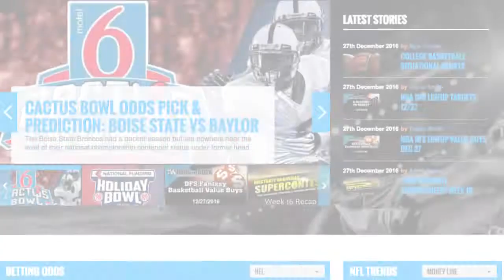NFL Week 17 Football Picks Betting Odds and Predictions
The 2016 NFL regular season concludes on Sunday, January 1st OF 2017 with all 32 teams in action.  New Year’s Day has not fallen on a Sunday since 2012 which was the last time the NFL played all 16 games on that day.
The College Football Playoffs semifinals will take place the day before on December 31st while the normal New Year’s Day bowl games in college football will be played on January 2nd.
 Week 17 action in the NFL is all divisional games including the New York Giants visiting the Washington Redskins in one of the early games on FOX

BETTING ODDS:

NFL - Jan 01

HOU TEXANS +3-105 o40-110 +145
TEN TITANS -3-115 u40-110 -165

BUF BILLS -3-130 o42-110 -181
NY JETS +3+110 u42-110 +161

BAL RAVENS +2.5 -110 o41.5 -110 +111
CIN BENGALS -2.5 -110 u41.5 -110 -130

NY GIANTS +8-115 o44-110 +295
WAS REDSKINS -8-105 u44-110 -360

GB PACKERS -3-120 o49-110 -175
DET LIONS +3+100 u49-110 +155

JAX JAGUARS +4.5 -110 o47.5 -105 +180
IND COLTS -4.5 -110 u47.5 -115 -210

DAL COWBOYS +4-105 o44-105 +175
PHI EAGLES -4-115 u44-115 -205

CHI BEARS +5-110 o41-110 +185
MIN VIKINGS -5-110 u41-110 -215

CAR PANTHERS +5.5 -105 o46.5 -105 +200
TB BUCCANEERS -5.5 -115 u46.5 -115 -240

CLE BROWNS +5.5 -110 o43-110 +190
PIT STEELERS -5.5 -110 u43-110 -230

NO SAINTS +6.5 -110 o56-115 +225
ATL FALCONS -6.5 -110 u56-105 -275

NE PATRIOTS -10-105 o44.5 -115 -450
MIA DOLPHINS +10-115 u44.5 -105 +355

ARI CARDINALS -6-110 o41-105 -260
LA RAMS +6-110 u41-115 +210

KC CHIEFS -5.5 -115 o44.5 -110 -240
SDG CHARGERS +5.5 -105 u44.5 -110 +200

SEA SEAHAWKS -10+100 o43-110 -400
SFO 49ERS +10-120 u43-110 +325

OAK RAIDERS +1-105 o40-110 +105
DEN BRONCOS -1-115 u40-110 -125